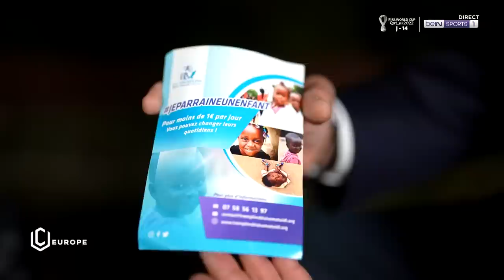🎙️ Blaise Matuidi : "Quand tu gagnes on te dit que c'est normal, mais ce n'est jamais normal"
Blaise Matuidi s'est confié à Philippe Genin
🗨️  "Le PSG a le talent, mais ça ne suffit pas pour gagner une grande compétition..."
🗨️ "C'est dur de gagner ! Quand tu gagnes on te dit que c'est normal, mais ce n'est jamais normal"